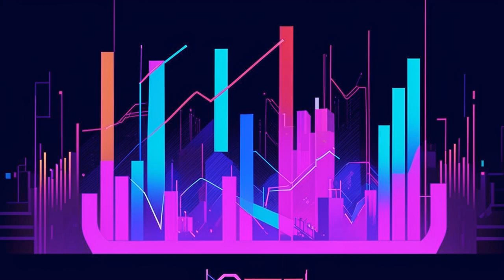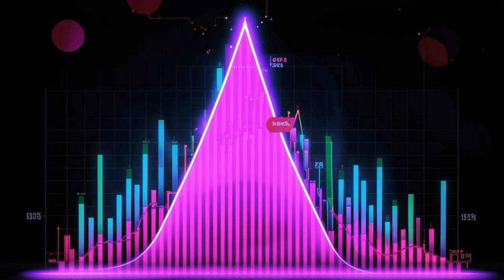🌟 South Korea: Altcoin Paradise Found 🇰🇷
**South Korea: Where Altcoins Reign Supreme in the Cryptosphere! 🇰🇷📈**

Hey there, crypto enthusiasts! ⚡️ Andrew here, bringing you the latest buzz in the crypto world. Today, we're turning the spotlight on South Korea, where altcoins are all the rage! 🇰🇷

According to a recent report, South Korean crypto traders have a huge appetite for altcoins. They're actively trading in these digital assets more than in big names like Bitcoin and Ethereum. 💰🚀

But here's the kicker: South Korea is a major player in the global altcoin markets. Remember when 90% of Stacks (STX) trading happened on Korean exchanges? Or Blur (BLUR), with 60% of volume originating from the Land of the Morning Calm? 🤯

And get this: South Koreans are also more likely to search for crypto terms online than Americans and Japanese. Talk about crypto fever! 🌐💻

Overseas media is also taking note, featuring South Korea's crypto phenomenon in headlines. From Terra to the overall ecosystem, the focus is making waves internationally. 📰🌍

So, what's behind this altcoin obsession in South Korea? Let's give credit where it's due—they've got a knack for spotting trends. 😎💡

Whatever the reasons, crypto adoption is thriving in South Korea, and it's not showing any signs of stopping. 🇰🇷🚀 Join the crypto revolution with PayBis! Buy, sell, or exchange starting from just $5. 🔗💰